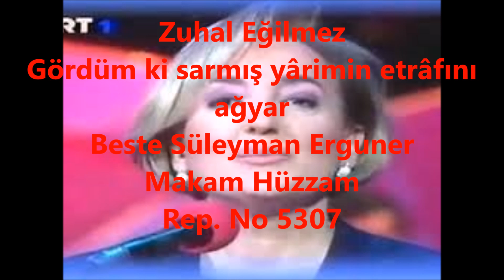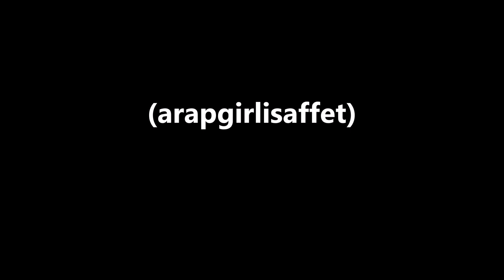Zuhal Eğilmez Gördüm ki sarmış yârimin etrâfını ağyar (arapgirlisaffet)